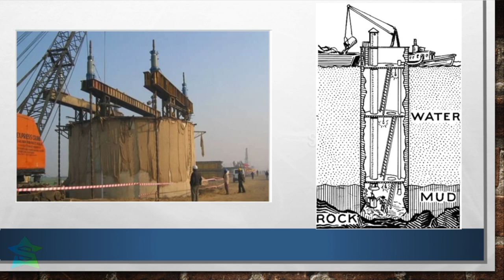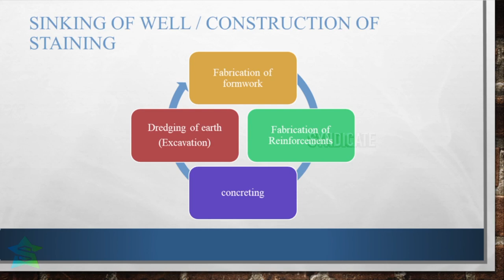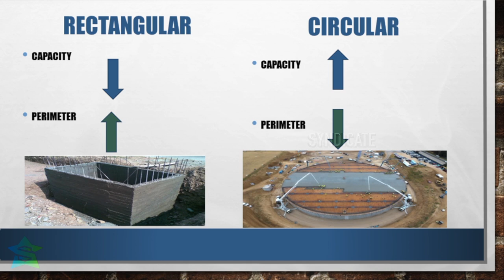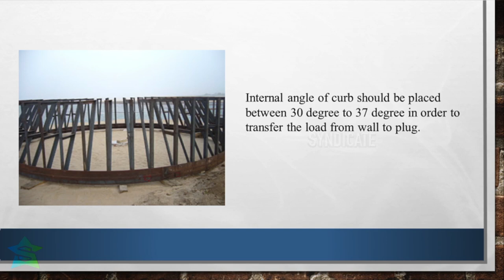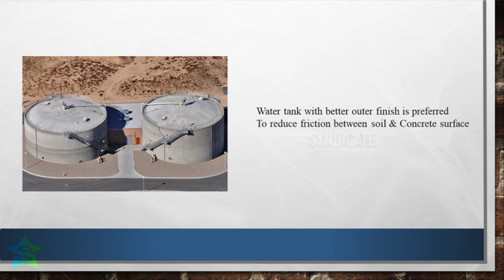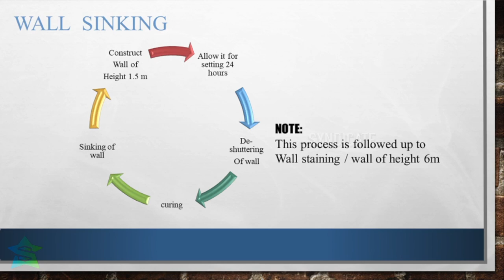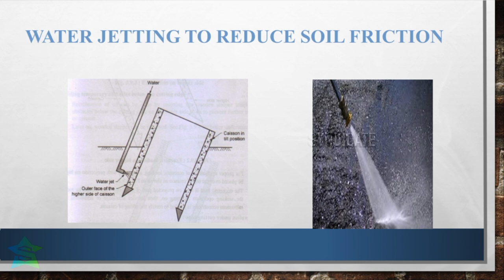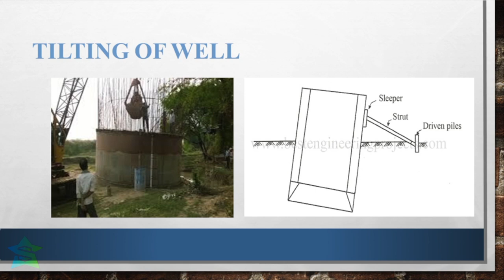UG Well Construction by well sinking method | Oldest Method used in Taj Mahal | Explained in Tamil.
A sinking method is a specific way of sinking a well. Wells may be dug by hand, drilled with hand tools, or drilled with motorized equipment. Many methods and techniques are used. The particular choice depends on the available materials and equipment, the expected ground conditions at the well site, and your familiarity with a specific sinking technique. Motorized drilling techniques are summarized in the section on Drilled Wells, but are not described in detail because of the high level of technical expertise necessary in the use of the equipment.